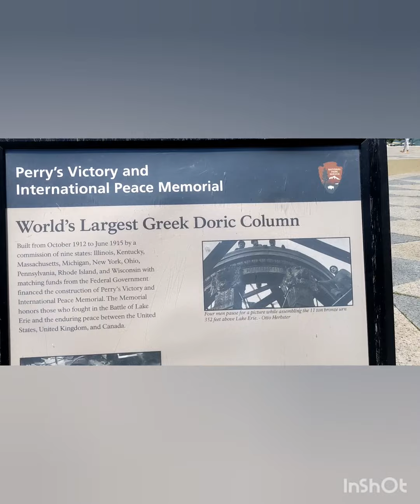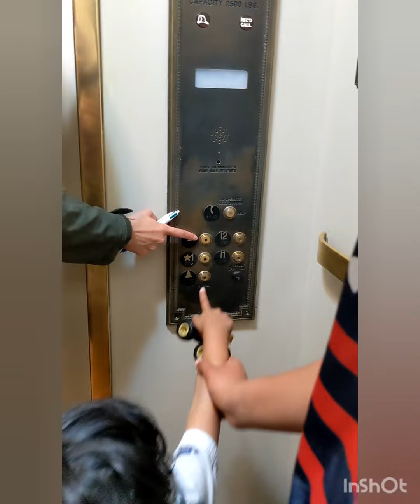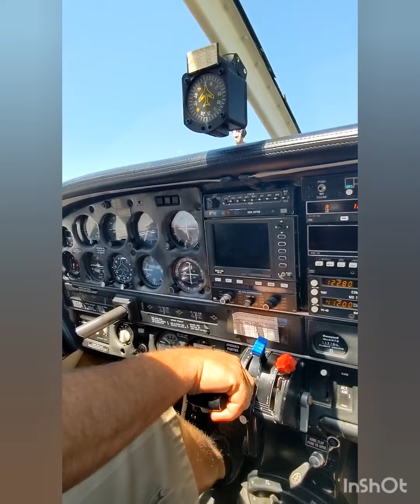Explore Put in Bay | Camping Day 2 | Airplane Ride | Jet Ski | Para sailing | Sunset | Grilling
Intro: (0:00)
Perry's Victory & International Peace Memorial: (0:15)
Put-in-Bay Biplane Rides: (1:43)
Fishing in South Bass Island State Park Dock - : (3:07)
Jetski: (3:33)
Parasailing: (3:53)
Sunset from South Bass Island State Park Dock: (4:58)